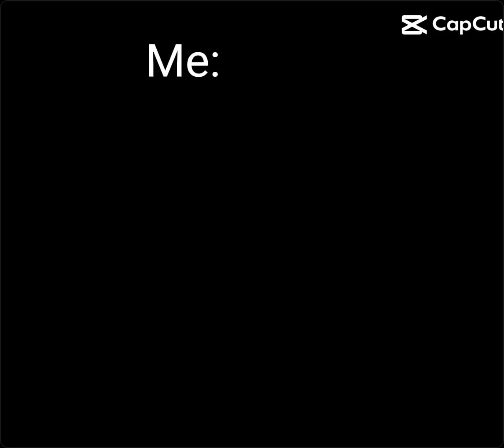I'm just go buy deku